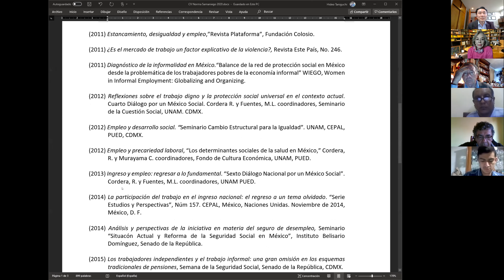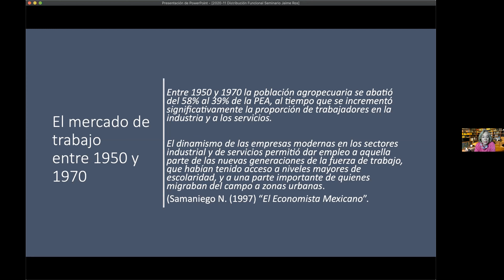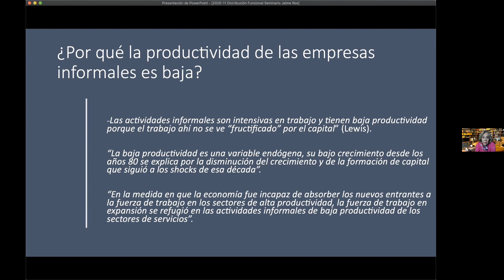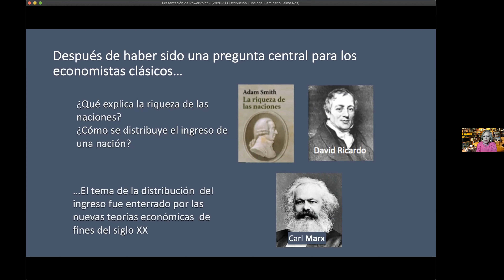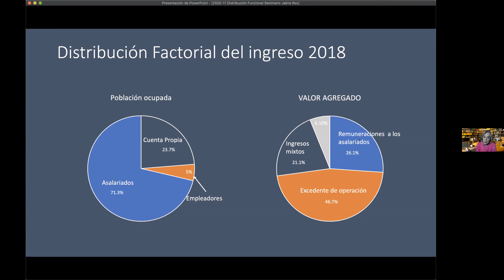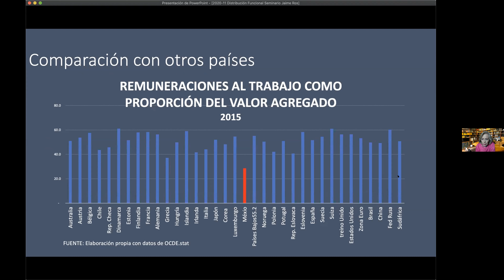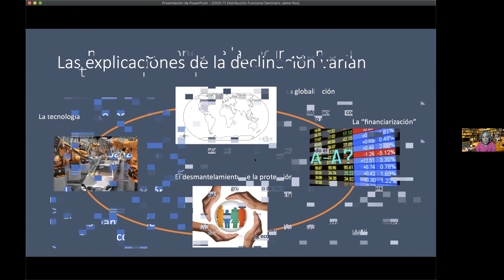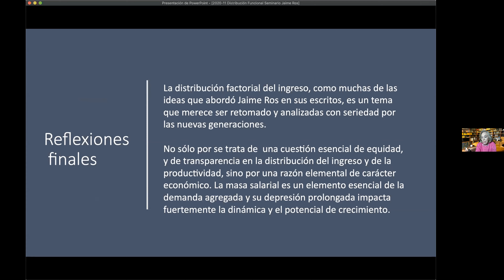Seminario JRB, sesión 6: Política Salarial y Distribución Funcional del Ingreso.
Seminario Jaime Ros Bosch de la Facultad de Economía - UNAM

Sesión 6: Política Salarial y Distribución Funcional del Ingreso.
- Norma Samaniego, economista independiente.

3. María Isabel Osorio Caballero (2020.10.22): Remittances and Poverty. A Study for Mexico and Central America.
4. Samuel Ortiz Velásquez (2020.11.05): Inversión Extranjera Directa y sus Determinantes: el Caso de la Industria Siderúrgica en México.
8. Miguel Cervantes Jimenez y Hideo Taniguchi (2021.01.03): Productividad de la Inversión Pública y Privada en el PIB de México.
10. Carlos A. Ibarra (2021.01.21): Globalización y caída de la participación salarial en el sector manufacturero de México.

Promueve el Campo de Conocimiento de Desarrollo Económico
Coordinación académica: Dr. Benjamín García Páez y Dr. Hideo Taniguchi

Facultad de Economía
División de Estudios de Posgrado